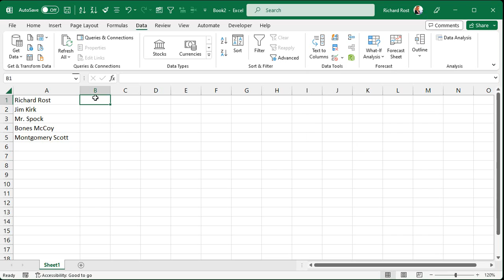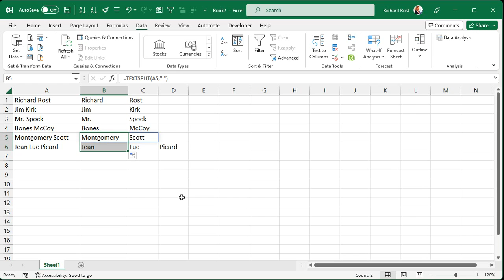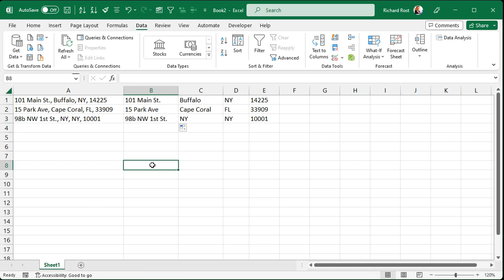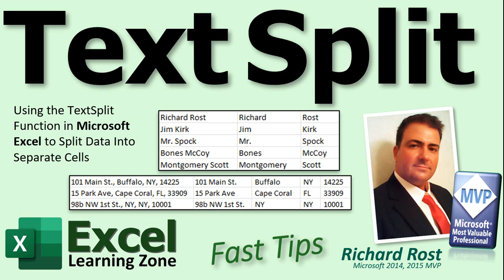Using the Microsoft Excel TextSplit Function to Separate Data into Multiple Cells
In this Microsoft Excel tutorial, I will teach you how to use the TextSplit function to separate data into multiple cells.

LEARN MORE EXCEL
There's a lot more you can do with TextSplit.

ACCESS USERS
I know a lot of you are Microsoft Access users, so in the next video, I'm going to show you how to use the Split function in Access VBA and, for the members, how to create a function to use Split in queries as well. Coming Soon!